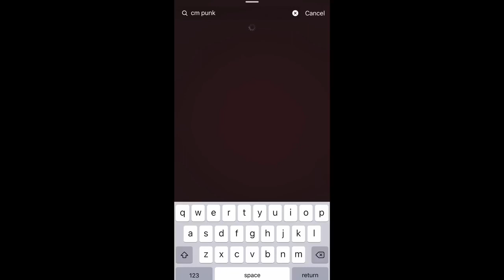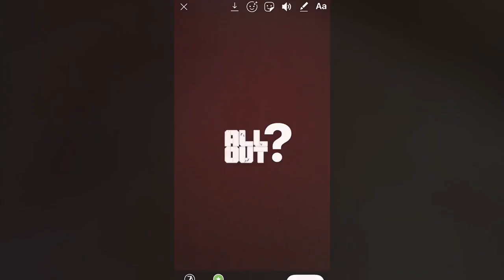CM PUNK AEW ALL OUT! INSTAGRAM GIF SPOILER???